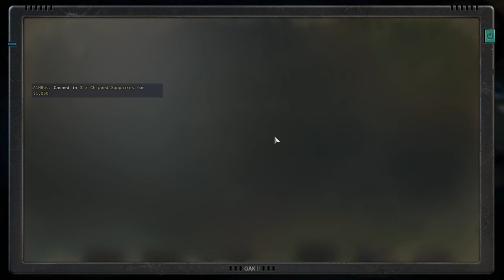#07 Hunting the GENERAL - Jagged Alliance 3 - LONE WOLF + Mission Impossible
Join me as I embark on a thrilling journey through the war-torn landscapes of Jagged Alliance 3. In this playthrough, I've taken on the ultimate challenge by going solo - that's right, I'm tackling the game as a Lone Wolf! 💪 Armed with my strategic prowess and tactical genius, I'll be facing off against hordes of enemies, uncovering hidden secrets, and making game-changing decisions that will shape the course of the war.

🔥 Immerse yourself in the intense action as I navigate through treacherous terrain, utilizing every piece of gear, every weapon, and every ounce of cunning to outsmart my opponents. From stealthy infiltrations to explosive showdowns, this run has it all! 🚀

🎯 Expect in-depth commentary on my thought process, as I explain my every move and discuss the pros and cons of different strategies. Whether you're a seasoned Jagged Alliance veteran or new to the series, there's something here for everyone to enjoy.

Don't miss out on this one-of-a-kind adventure that showcases the true essence of Jagged Alliance 3 and the thrill of going it alone.

🌟 If you're a fan of turn-based tactics, strategic gameplay, and heart-pounding moments, make sure to hit that subscribe button and ring the notification bell so you never miss an episode of my Jagged Alliance 3 Lone Wolf Run. Let's dive in and conquer the odds together! 🌠